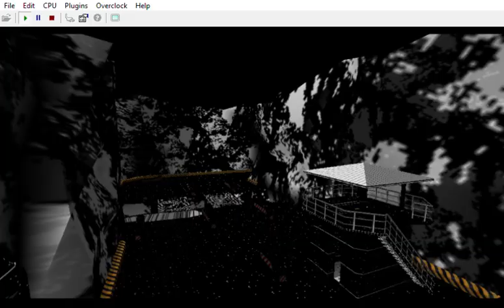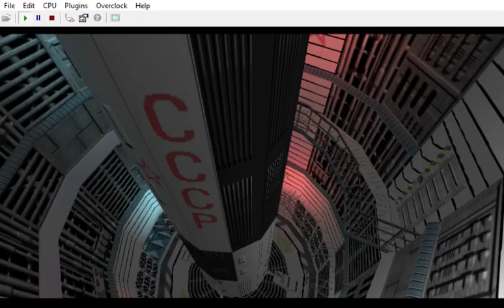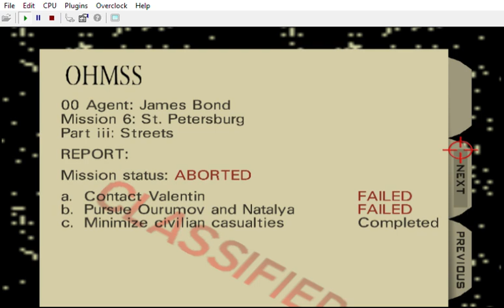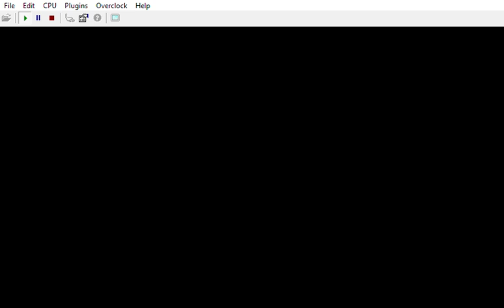{ * cutscenes * smoking only: white/black & black/white | monochrome Baron Samedi / MonochromEye }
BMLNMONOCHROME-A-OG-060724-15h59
06/07/24 16h10

CREDITS:

Game by: Rareware
Mod by: kawamikaze
Version: ?
Status: INCOMPLETE

9F: Spawn: Keith David ( Todd McFarlane's Spawn )

10G: Max Payne: James Perry McCaffrey

5B: Hal: Bryan Cranston
B5B: Debbie Jellinsky: Joan Cusack
B5: Bree Van De Kamp: Marcia Cross

7D: Lucille Bluth: Jessica Walter ( ARRESTED DEVELOPMENT )

4A: Malory Archer: Marion Game ( ARCHER )

0W: Austin Powers: Mike Myers

2Y: V: Cherami Leigh ( CYBERPUNK 2077 )

Z3Z & 3Z3: Gabriella: Lani Minella ( BLOOD II )

17N: Skarlet: Beata Pozniak ( MORTAL KOMBAT 11 )

Johnny Thunder:
Colt Single Action Army, bed prop
CrashOveride's customs:
Wreck's customs:
Perfect Dark:

TEXTURES

Blood II & Blood Omen by Ultimecia
CS 1.6  Arctic Avengers by Ecelon, ViGamezBoy

MUSIC
OG & CHLindin